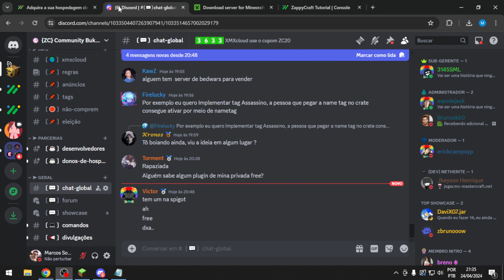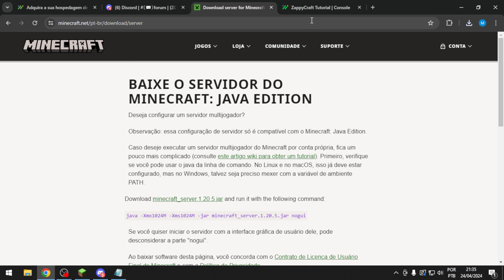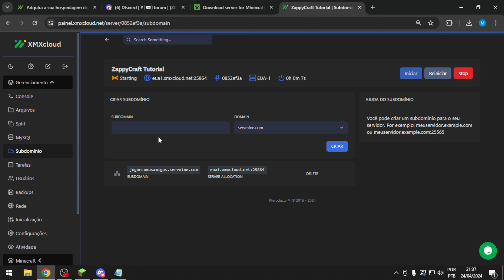COMO HOSPEDAR SERVIDOR DE MINECRAFT NA HOSPEDAGEM 1.20.5 [ULTIMA ATUALIZAÇÃO]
ℹ️ Informações sobre meu PC:
Processador: Ryzen 5 3600
Memória RAM: 16GB
Placa de Vídeo: RTX3060
Armazenamento: SSD 480GB/500GB
Tags Relacionadas: